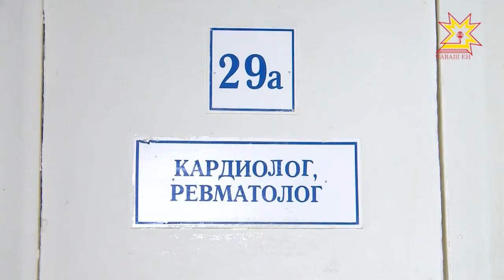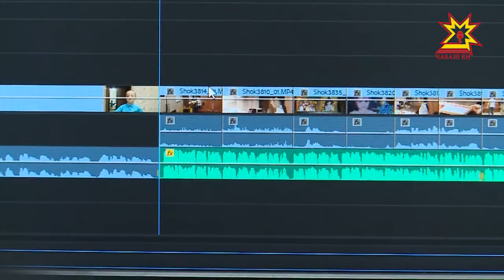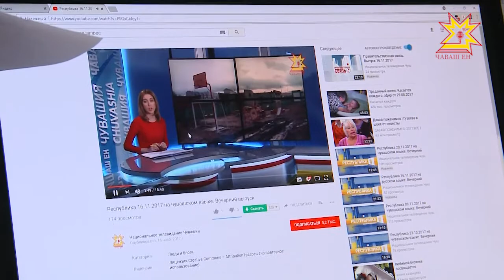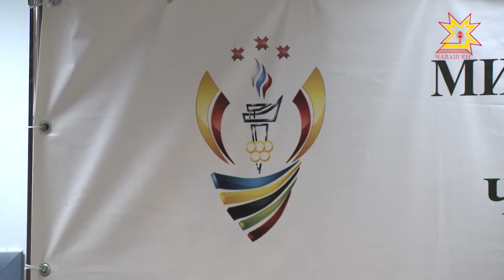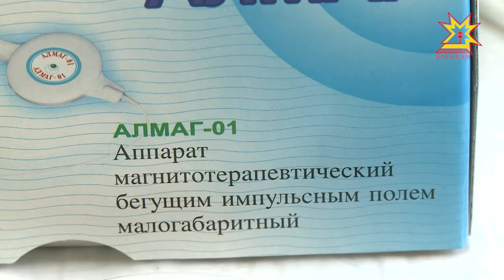Республика 21.11.2017 на чувашском языке. Вечерний выпуск